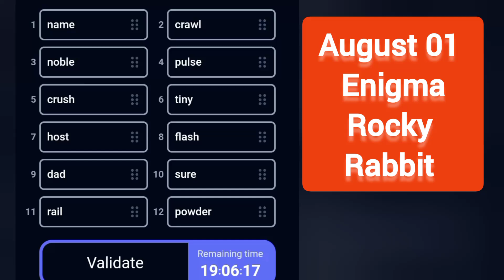Enigma phrase Rocky Rabbit combo. August 01.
August 01 enigma Rocky Rabbit combo phrase.